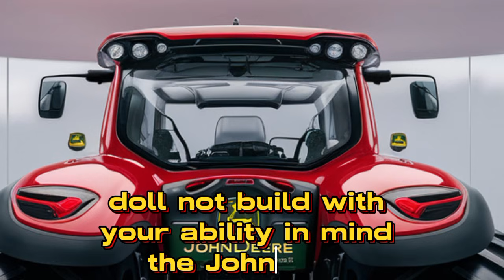"Unstoppable Performance: Exploring the New John Deere 6920"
**DESCRIPTION**

The John Deere 6920 is powered by a 6.8L PowerTech diesel engine, delivering a formidable 150 HP. 🌾💥 This ensures unmatched strength and efficiency for all kinds of farming tasks. Whether you’re plowing fields, towing heavy loads, or operating machinery, this tractor guarantees flawless performance. The four-wheel drive (4x4) system enhances traction, making it ideal for challenging terrains and weather conditions.